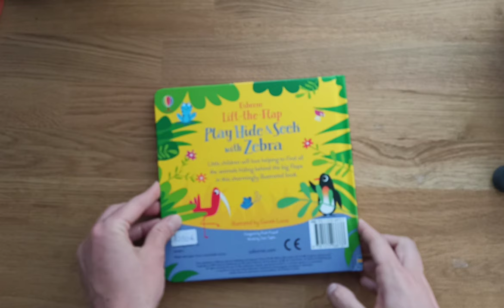Play Hide & Seek with Zebra Usborne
Play Hide & Seek with Zebra - lift the flap - Usborne

vuoi scoprire altri libri per i tuoi bimbi?